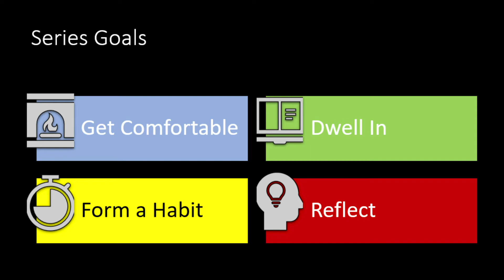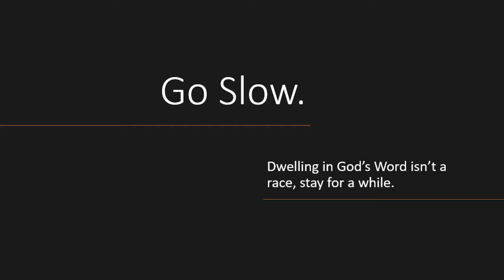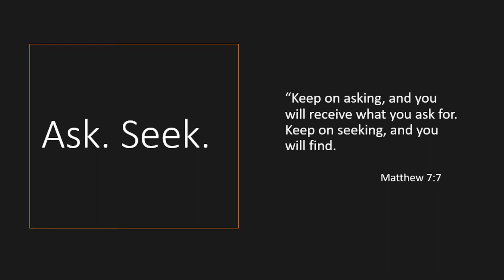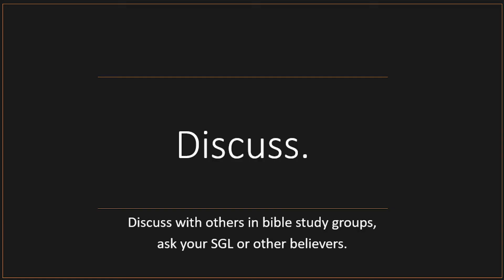God Wrote A Book Pt.3 | Pursuit Students | John Doggette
We're so excited you're here for the new message from John Doggette, "God Wrote A Book Part Three!